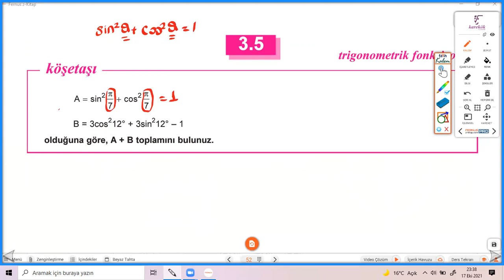TRİGONOMETRİK FONKSİYONLAR KÖŞETAŞI 3.5-3.6 (TRİGONOMETRİ SIFIR)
TRİGONOMETRİK FONKSİYONLAR KONU ANLATIMI